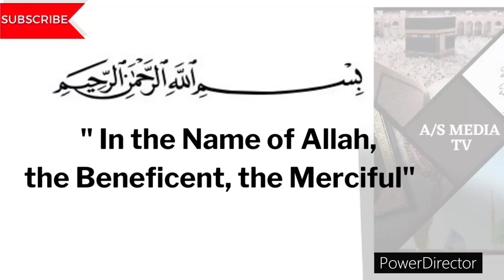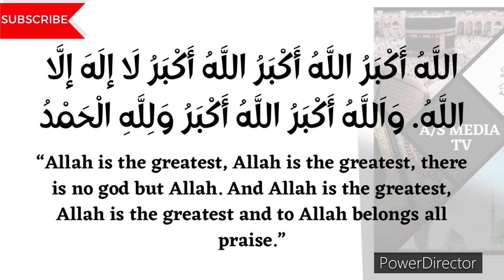DHIKR FOR EID